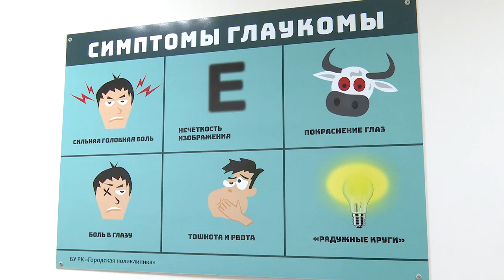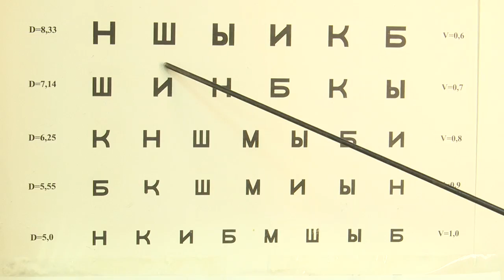ПРОФИ В ДЕЛЕ 08 04 2022